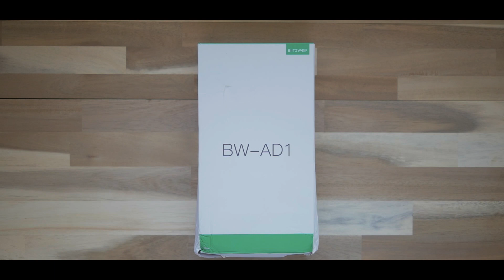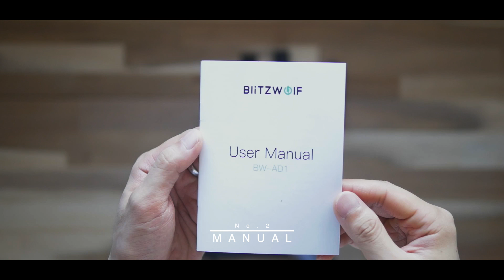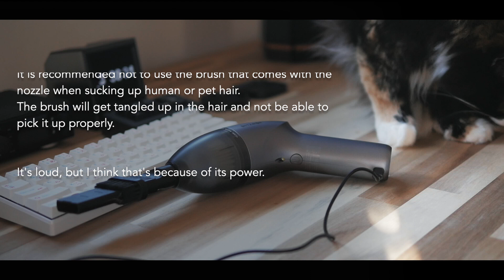$20 BliTZWolf BW-AD1 Mini Vacuum Cleaner Unboxing Review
This video does not show you all the features of the BW-AD1.
If you are interested in it, please check out the URL in the overview section.

Chapters:
00:00 Intro
00:32 Package Included
01:55 Charge
02:20 Startup test
03:04 Trial
04:01 Cleaning
04:30 Review